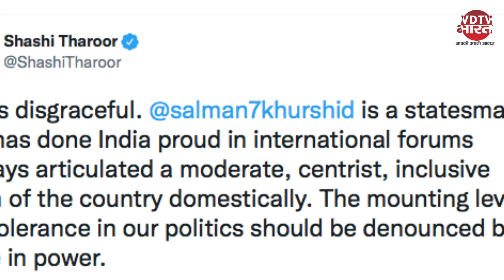Congress के वरिष्ठ नेता Salman Khurshid के घर पत्थरबाजी व आगजनी | किताब लिखने के बाद हुआ हमला